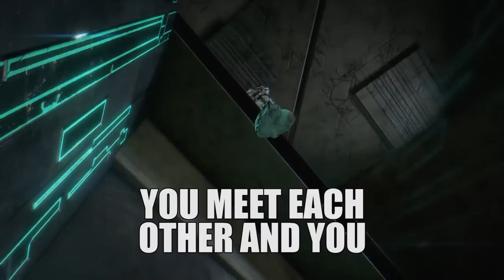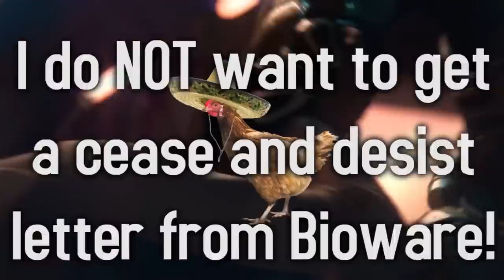MASS EFFECT ANDROMEDA SONG "Toaster Penis" by Bonecage (EXPLICIT)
I have a friend who has a friend who knows a guy that may or may not work at Bioware, and as such, I 100% know the entire plot of Andromeda. It might involve chickens and sex. Enjoy!

CREDITS

Lyrics/Vocals/Music/Mixing by Bonecage